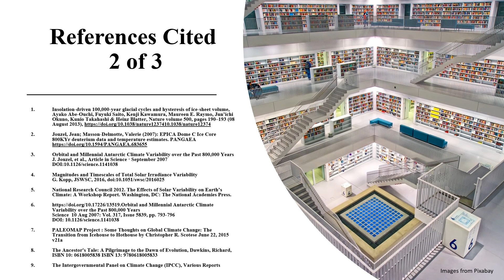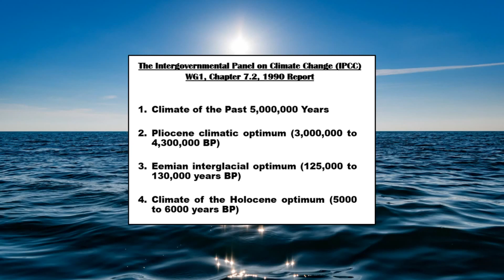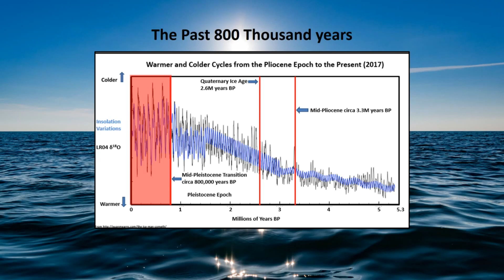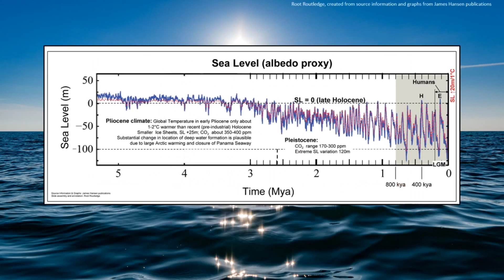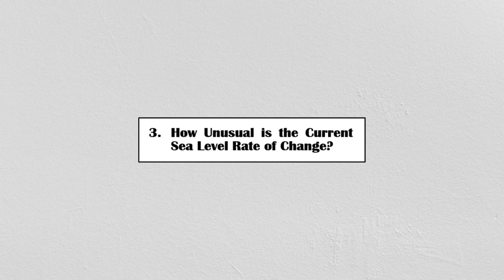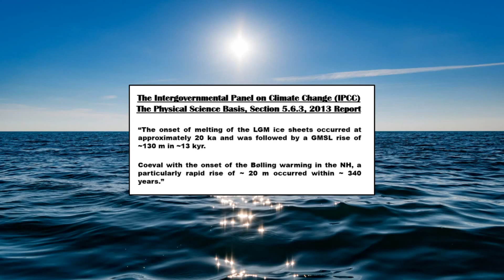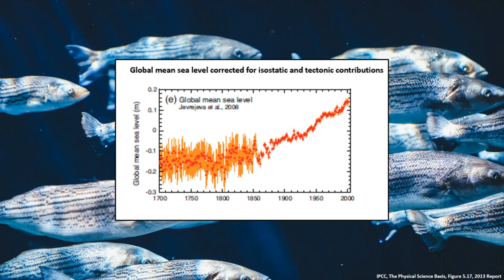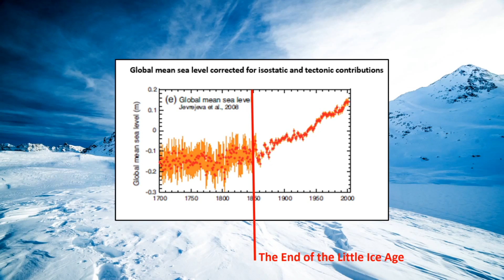IPCC FAQ How unusual are modern sea levels and how unusual is the rate of change?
An analysis of scientific data allows current sea levels to be viewed within an historical context and hence put into perspective.